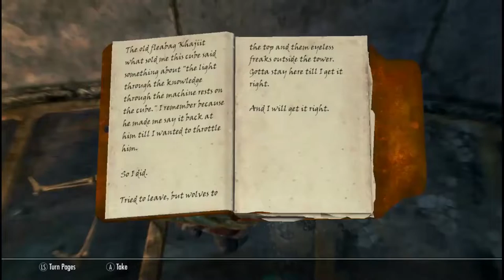Tale Of A Scroll And 5 Elves- Santakiin 2020 ep4 - Christmaskierin ep19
And a wretched abyss!